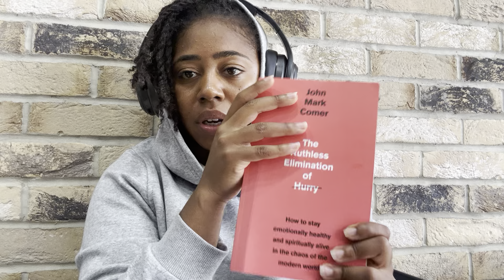Life is hard but, God is still good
Scripture that came to mind

“I have told you these things, so that in me you may have peace. In this world you will have trouble. But take heart! I have overcome the world.” - John 16:33

“The Lord is near to the brokenhearted
    and saves the crushed in spirit.

Many are the afflictions of the righteous,
    but the Lord delivers him out of them all.” - Psalm 34:18-19